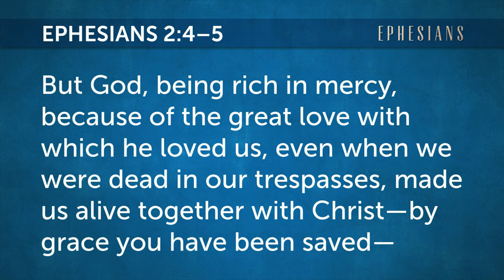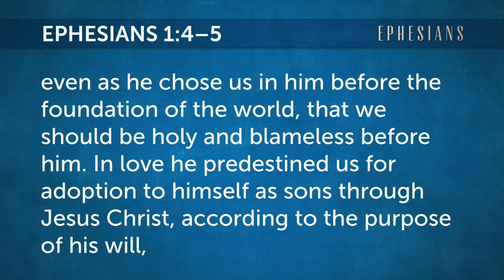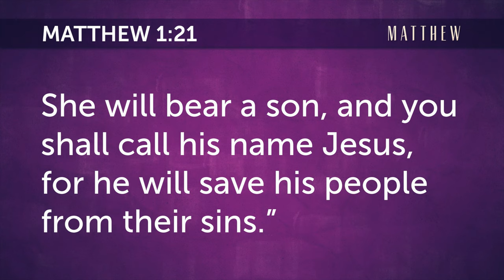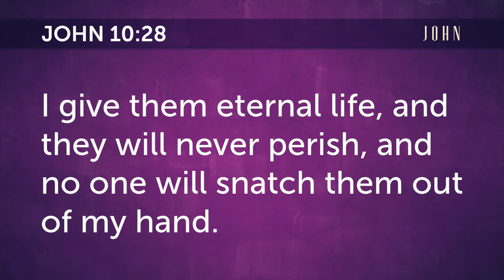The 5 Points of Calvinism EXPLAINED (TULIP)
The 5 points of Calvinism, one of the most controversial doctrines in the church today and throughout history. What exactly are the 5 points of Calvinism? Calvinism, or Reformed Theology, is taught throughout the pages of Scripture and is a response to the 5 challenges of Arminianism, promoted by the followers of Jacobus Arminius. In the Christian religion, soteriology or the doctrine of salvation is a big deal so it is important that we take the time to understand terms we find in the Bible such as election and predestination. The 5 points of Calvinism are: Total Depravity, Unconditional Election, Limited Atonement, Irresistible Grace, and The Perseverance of the Saints. These 5 points of Calvinism are what people mean when they use the acronym TULIP. Jesus Christ taught this kind of theology, the theology of a sovereign God. In this video, you will see Calvinism in a nutshell or Calvinism explained from my understanding of the Scriptures. Hope you find this video useful and you are able to decide where you land in the Calvinism vs Arminianism debate.

for more content.